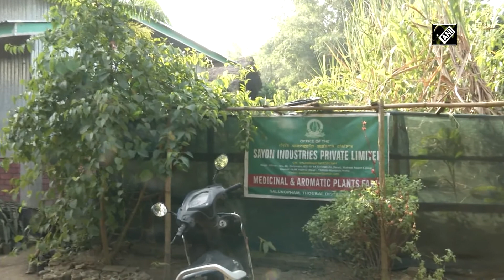Manipur farmers take up medicinal, aromatic plants farming I Manipur News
Imphal (Manipur), Jan 15 (ANI): Farmers in Salungpham area of Thoubal district of Manipur have been growing black ginger - also known as Thai black ginger for more than a decade. Traditional ginger is a popular food ingredient and supplement used to aid digestion. These black-purple gingers are sold at Rs 1500 to 2000 per kilogram. Sayon Industries is now planning to grow several other medicinal plants to boost farmers' economy in the state.